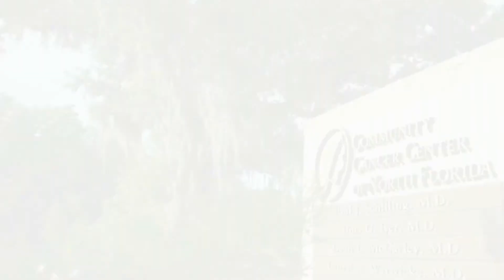CCCNF web video